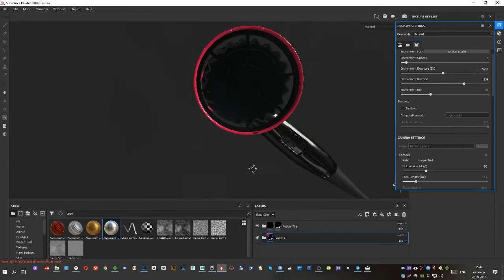Texturing in Substance Painter